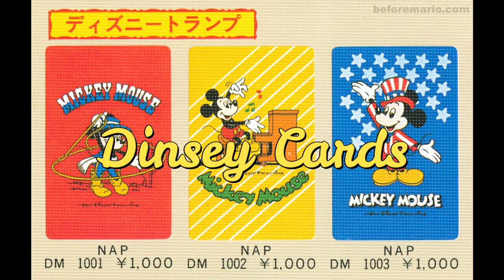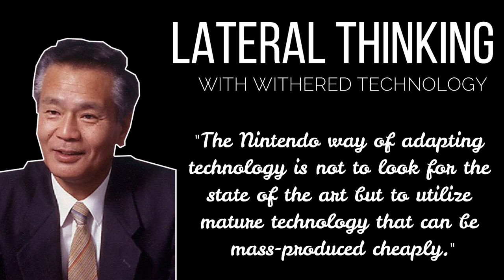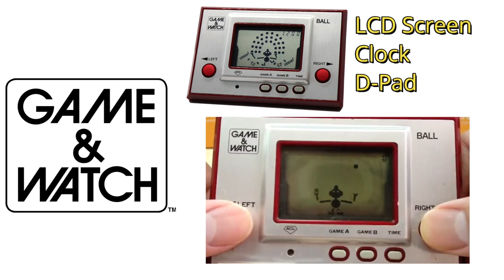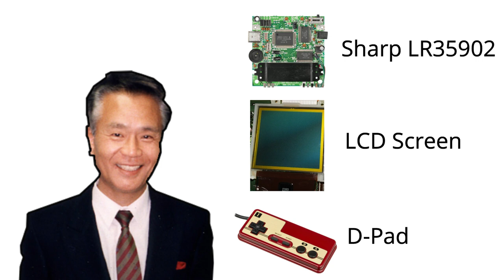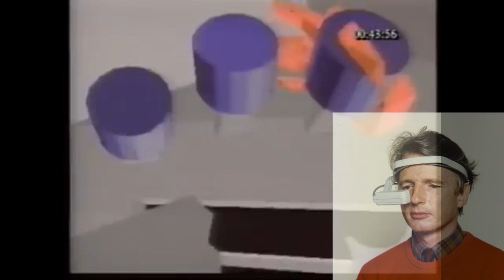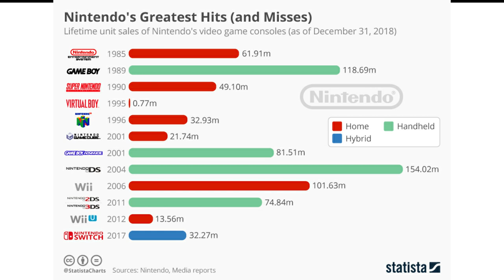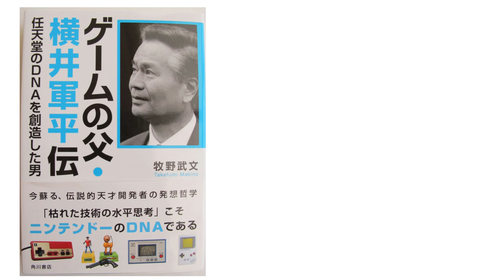Nintendo Legends - Episode #01 - Gunpei Yokoi - Gameboy's Father - Nintendo Documentary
Hi everyone, we have big news for the channel today!! We are starting our own Nintendo Documentaries series, called Nintendo Legends.
⏱️TIMESTAMPS⏱️
00:00 Intro
01:00 Part 1 - The Early Years
03:49 Part 2 - The Train
08:00 Part 3 - Magnum Opus
12:48 Part 4 - The other Son
17:37 Part 5 - The life after Nintendo
19:09 Epilogue

In this series we will focus on the key figures that made Nintendo the giant of the gaming industry that it is today
We begin with the one and only Gunpei Yokoi, the iconic inventor behind great systems like the Game&Watch and the Gameboy family